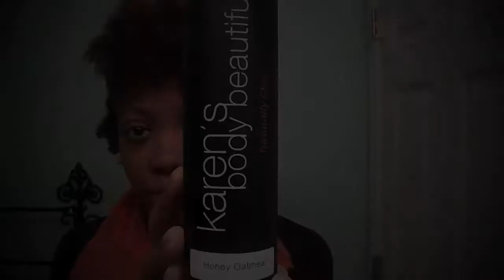How I Moisturize My Natural Hair ft. Karen's Body Beautiful and ORS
Hey everyone! I purchased KBB from the World Natural Hair Show. This is my 2nd bottle and I'm almost out :(
ORS moisturizer, I picked up from Sally's
I do not always blow my hair out, however, I wanted to rock my fro this day!

Find Me: Facebook + Instagram + Twitter @CeCeNaturally